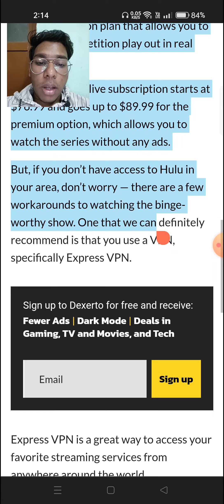Where to watch Masked Singer Season 11: US, UK & more